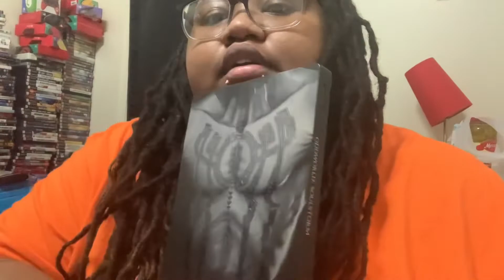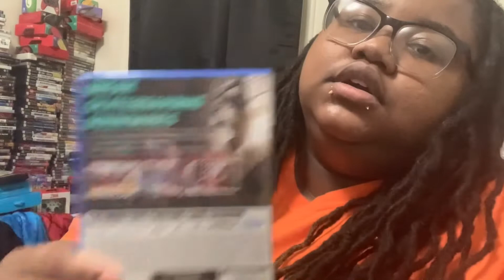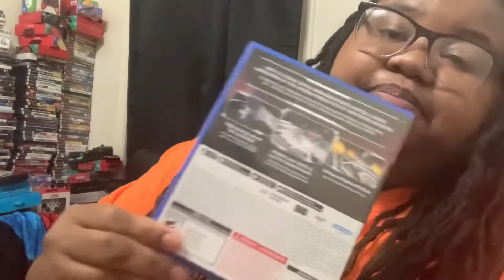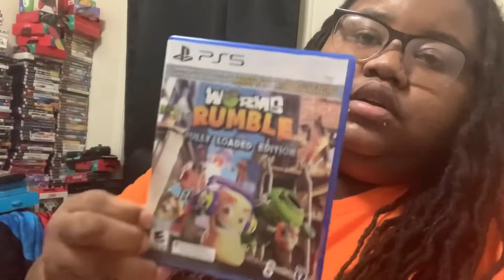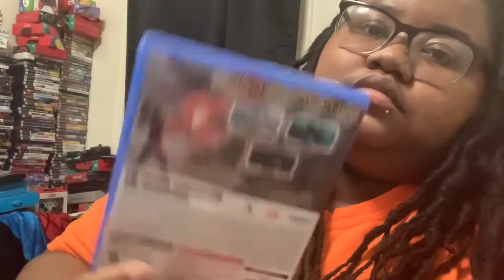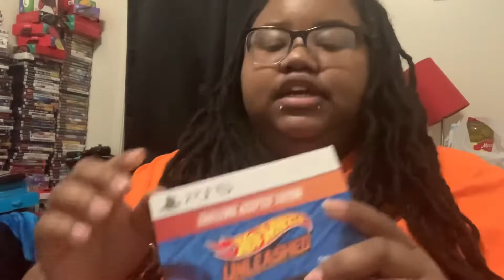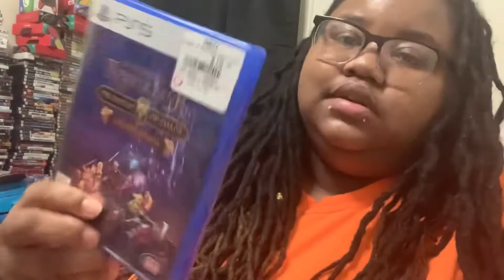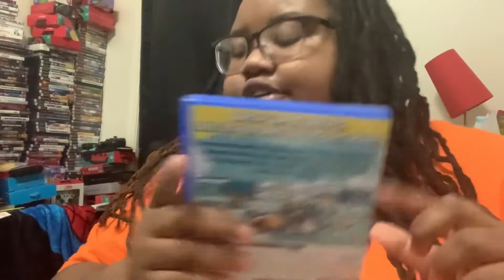Ps5 collection part 2